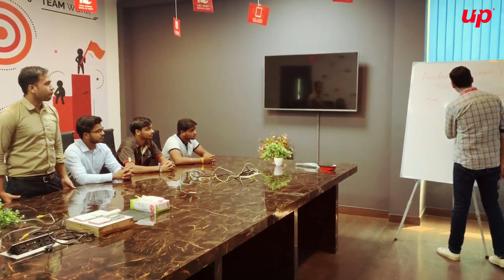Why Fluper Team is Always Energized?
Everybody does work at offices, but we are not just limited to that. Over here at BrandBurp, we always make sure to have fun which most of the companies don't believe in.

We are the Best App Development Company in UAE.